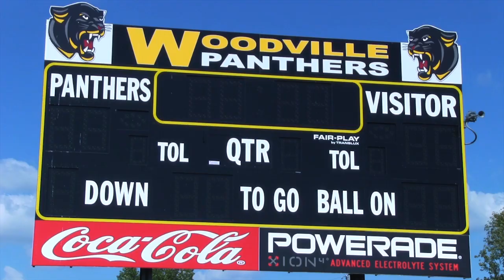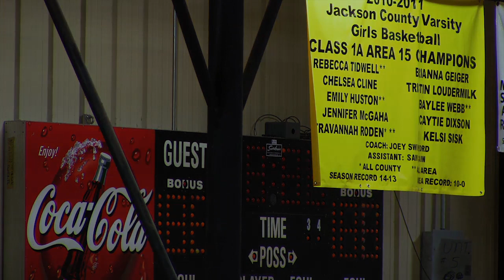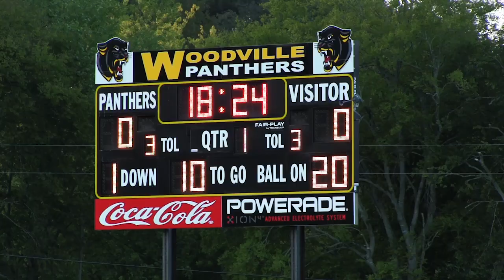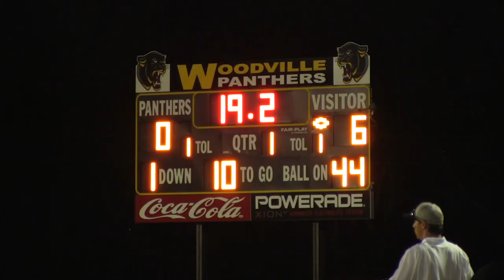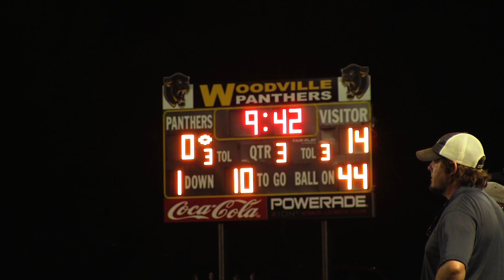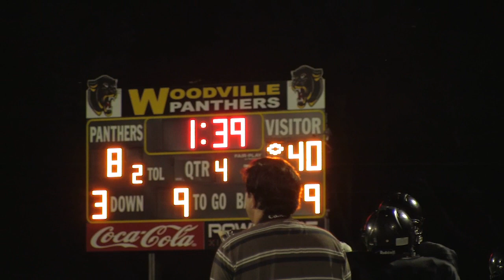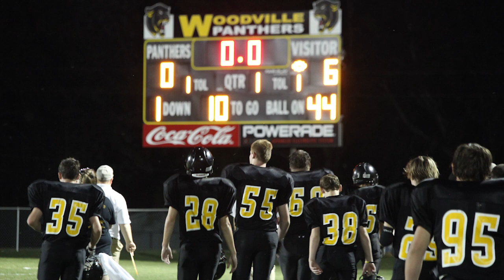Home Field: Woodville High's Historic First Home Game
The Daily Sentinel documents the historic first game on Woodville High School's new home field.
Director:  Scott Lancaster